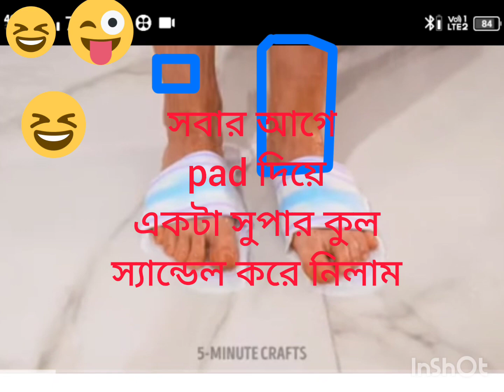SMART SANDEL TRIPS# SANDEL TO MAKE hil juto#viral trips/viral video#/blogger buddha youtube channel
Hi আমি blogger buddha এটা আমার youtube channel
এই ভিডিও টাতে দেখানো হয়েছে ata স্যান্ডেল দিয়ে কিভাবে একটা সুপার কুল হীল জুতো করা হয়